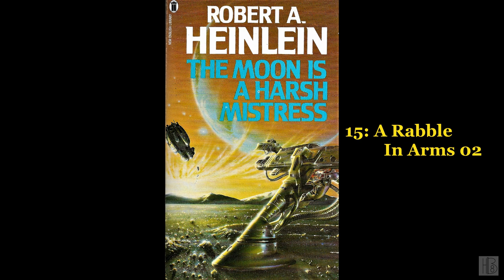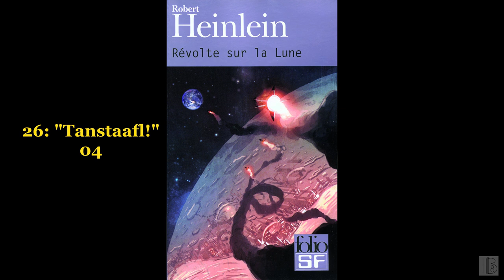The Moon is a Harsh Mistress [2/2] by Robert A. Heinlein (Roy Avers)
The Moon is a Harsh Mistress [2/2]
by Robert A. Heinlein
Read by Roy Avers
Chapter list:
00:00:00 - (14) A Rabble In Arms 01
00:46:09 - (15) A Rabble In Arms 02
01:12:19 - (16) A Rabble In Arms 03
01:46:14 - (17) A Rabble In Arms 04
02:14:56 - (18) A Rabble In Arms 05
02:56:08 - (19) A Rabble In Arms 06
03:17:59 - (20) A Rabble In Arms 07
03:32:50 - (21) A Rabble In Arms 08
03:59:34 - (22) A Rabble In Arms 09
04:27:51 - (23) "Tanstaafl!" 01
04:39:45 - (24) "Tanstaafl!" 02
05:00:44 - (25) "Tanstaafl!" 03
05:27:54 - (26) "Tanstaafl!" 04
05:52:31 - (27) "Tanstaafl!" 05
06:14:53 - (28) "Tanstaafl!" 06
06:42:52 - (29) "Tanstaafl!" 07
06:48:24 - (30) "Tanstaafl!" 08